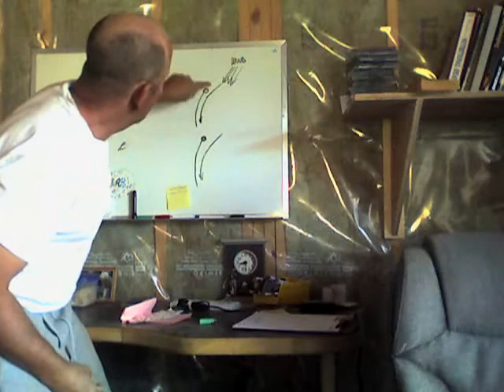Sailboat instruction lesson #1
How does Sail work, and specific book to read.